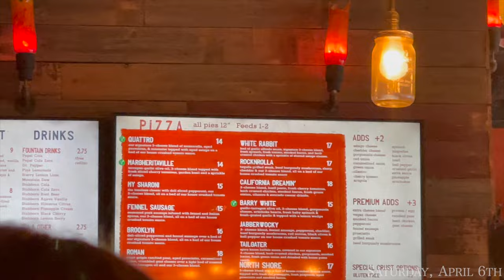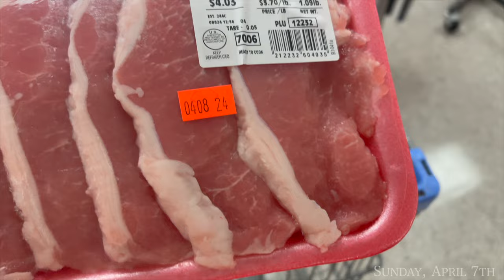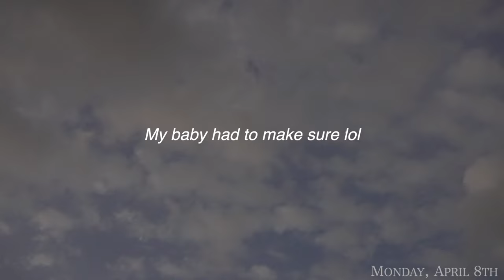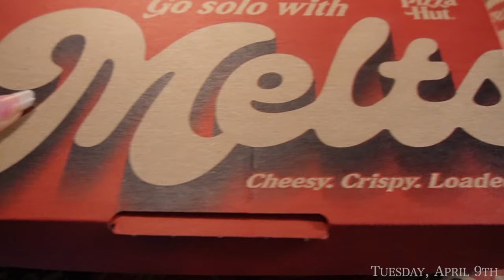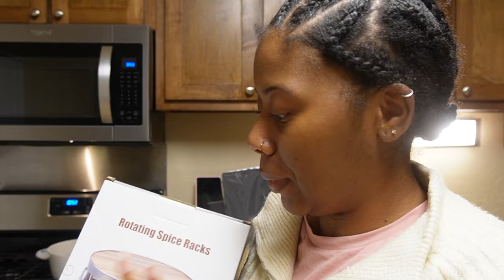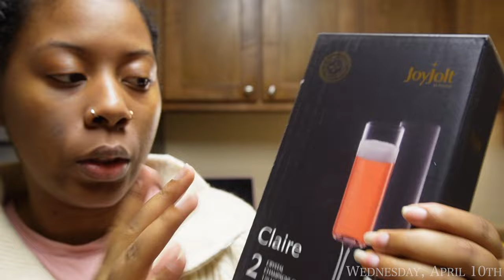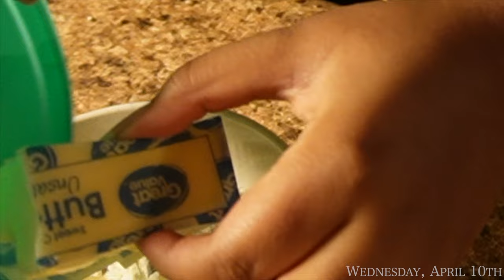WEEKLY VLOG| GRWM, NEW HOME DECOR , DEEP CLEANING, SOLAR ECLIPSE & MORE!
Hey you🫣! I hope you enjoyed this weekly vlog! Also make sure your notifications are turned on so you can be notified every time I post! Always Remember God loves you! See ya next week!🤍✌🏾

amazon links⬇️:

MAKEUP
maybelline foundation
elf power grip primer
elf camo concealer
black radience setting powder
elf halo contour
mega clear eye brow hold
eye brow pencil
nyx concealer set

HOUSEWARMING GIFTS⬇️:
kitchen aid mit
rotating spice rack
champegne glasses
cutting boards

JEWELRY LINKS⬇️:
To download ali express:

ADDITIONAL LINKS
closet organizers
blue light glasses
raw shea butter
glass cup w| straw
hair skin & nails
olly vitamins
vitamin d
grapefruit vitamin
olive leaf vitamin
bible in 52 weeks book
she reads truth bible
glass tumbler

amazon store front